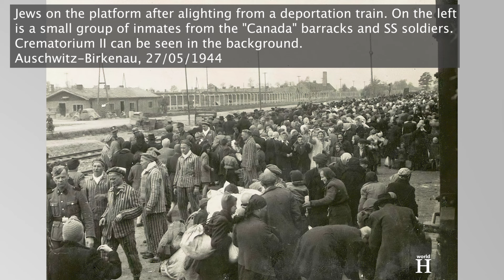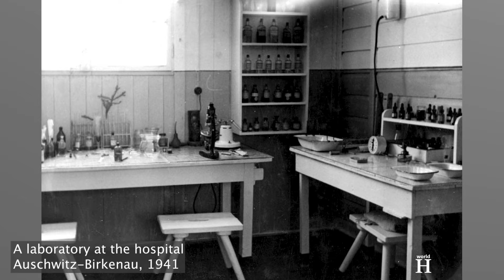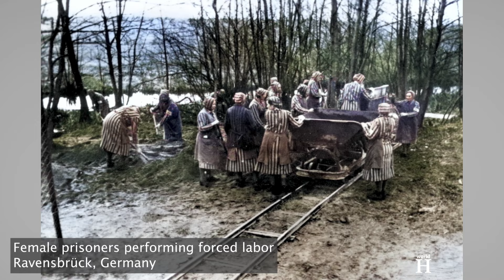Psychopathic Nazi Doctor at Auschwitz & his cruel medical experiments - Carl Clauberg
Carl Clauberg - Extremely Cruel & Psychopathic Nazi Doctor at Auschwitz & His Medical Experiments. 27th of January 1945. The Soviet army enters Auschwitz, the largest of the extermination centers located in German occupied Poland. It is estimated that a minimum of 1.3 million people were deported to this camp between 1940 and 1945 and of these, at least 1.1 million were murdered. However, not all of its prisoners died. In this Nazi factory of horror, the Soviet soldiers liberate more than 7,000 surviving inmates, who are mostly ill and dying and some of them were subjected to cruel and painful pseudo-medical experiments performed by one of the most sadistic Nazi doctors. His name is Carl Clauberg.

Carl Clauberg was born on the 28th of September 1898 in Wupperhof, then part of the German Empire. Clauberg was only 15 years old when the First World War began on the 28th of July 1914.  As of 1916 he served on the Western Front as an infantryman and in 1917 he was captured by the British and became a prisoner of war. The First World War ended on the 11th of November 1918 when the German leaders signed the armistice in the Compiègne Forest in France. Soon after Clauberg was released from his captivity and in 1920 he began studying medicine at the University of Kiel. He then continued with his studies at the University of Hamburg and the University of Graz. Upon his graduation in 1924 he worked as an assistant at the Institute of Forensic and Social Medicine at the University of Kiel. In 1925 he obtained a doctor’s degree in Medicine and started working as an assistant in the Gynecological and Obstetric Hospital, where he specialized in research on the sex hormones.
On January 30, 1933, Adolf Hitler was appointed Chancellor of Germany by President Paul von Hindenburg. Several months later, on 1 May 1933, Clauberg joined the Nazi Party and the SA, where he held the rank of senior medical officer.
Clauberg had not actively supported the Nazi Party before it came to power. However, he, as with the Nazi Party, embraced racial science - the false theory of biological racism. He believed that the Germans were biologically different from and superior to members of all other races. Racial science was a fundamental tenet of Nazi ideology which Hitler used to justify the forced sterilization of persons with certain physical or mental diseases or physical deformities. The 1935 Nuremberg Race Laws, which among other things outlawed marriage between Germans and Jewish, Black, or Romani peoples, were also based upon racial science.

In the 1930’s Carl Clauberg was regarded in Germany as an authority on hormone research and his papers on infertility, castration, and hormonal treatment were published in specialist journals.  He developed the production methods for two hormone drugs, Progynon and Proluton, for the pharmaceutical company Schering-Kahlbaum, in which he held shares.
In August 1937 he was appointed associate professor by the University of Königsberg carrying out research on female fertility hormones, particularly progesterone, and their application as infertility treatments, obtaining a Habilitation for this work the same year.

The Second World War began on the 1st of September 1939 when Nazi Germany invaded Poland. In 1942 Clauberg approached Heinrich Himmler, the head of the SS, who knew of him through treatment of a senior SS officer's wife and asked him for an opportunity to perform mass sterilizations on women for his experiments. Himmler agreed, and in December 1942 Clauberg moved to Auschwitz-Birkenau, which was located in German-occupied Poland.
Birkenau was the largest of the more than 40 camps and sub-camps that made up the Auschwitz complex. It was divided into ten sections separated by electrified barbed-wire fences. It was patrolled by SS guards, including—after 1942—SS dog handlers.
During its three years of operation, it had a range of functions. When construction began in October 1941, it was supposed to be a camp for 125 thousand prisoners of war. It opened as a branch of Auschwitz in March 1942, and served at the same time as a center for the extermination of the Jews...